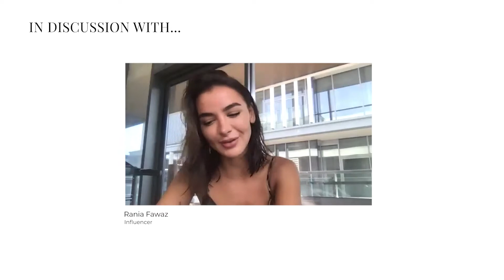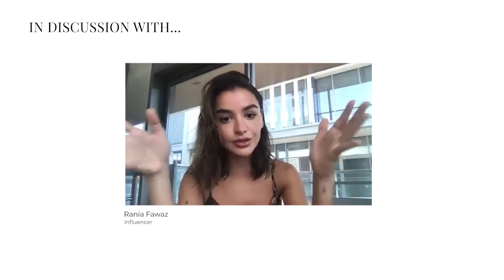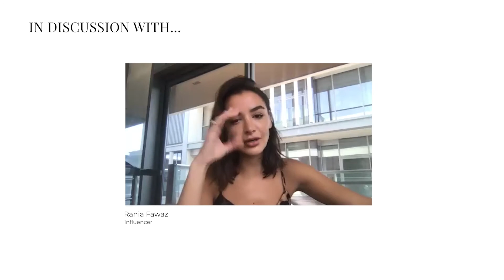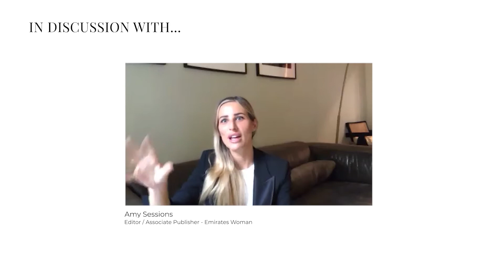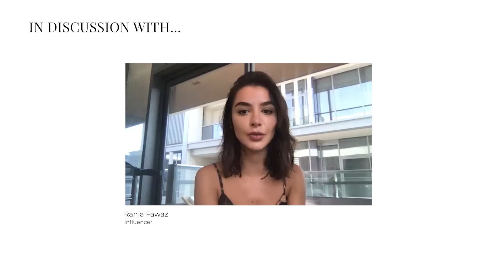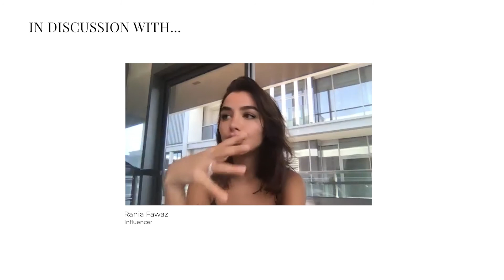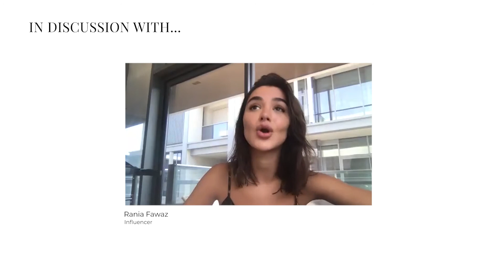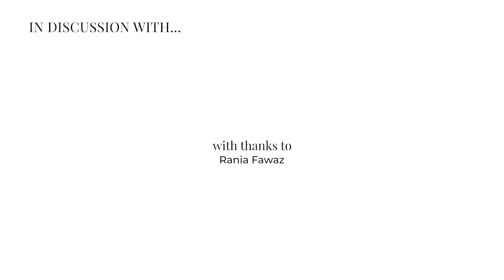In Discussion With... EW's July/August cover star Rania Fawaz | Emirates Woman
Welcome to the fifth episode of 'In Discussion With...' Rania Fawaz, EW's July/August cover star for 'The Summer Escape' issue.

Our Editor / Associate Publisher Amy Sessions discusses with Rania the amazing personal brand she has built for herself, how she has dealt with this challenging year, how her EW cover shoot pushed her out of her comfort zone and more.